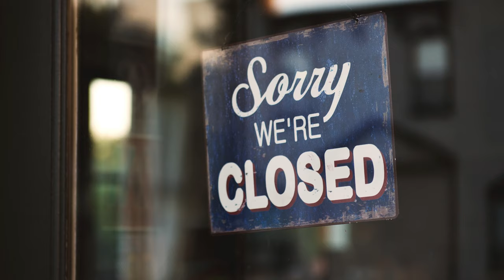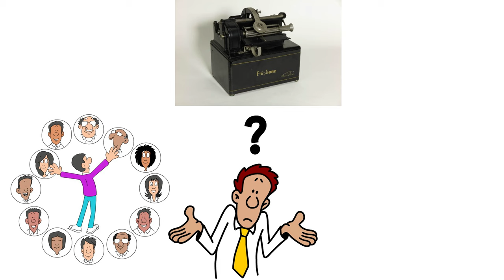The Secret Formula for Success | Hindi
In this video, I'm going to share with you the secret formula for success. This formula is simple, but it works – and I've used it to achieve everything I've ever wanted in life.

Watch this video and I guarantee you'll start seeing results in your life – whether it's in your personal finances, your fitness goals, or your academic success. If you're looking for ways to do more than expected, then this is the video for you!
In this video, we're going to talk about the secret formula for success – and it's all in Hindi!

Whether you're trying to achieve something big or just stay on track every day, following this formula for success is the key to success. We'll discuss how to set goals, work hard, and never give up. This is the secret to doing more than expected and achieving anything you want in life.

By following this formula, you'll be able to reach your goals and feel fulfilled – regardless of whether or not you're meeting expectations. This formula is simple, but it's powerful. If you apply it to your life, you'll be on your way to success and happiness.

Welcome to Your dose of Personal Growth and development - Bloom & Evolve where Abhi & Hasan bring to you the most interesting pieces of wholistic Self-development content that will help you UNLOCK the 2.0 You!

About the above video:

How do you go above and beyond your job description
How to perform beyond expectations
How to take additional responsibilities at work